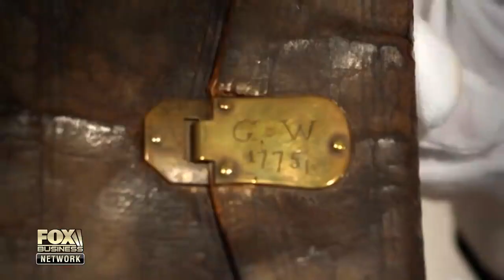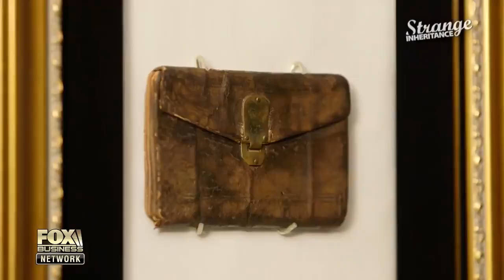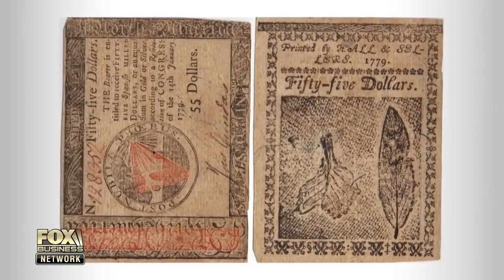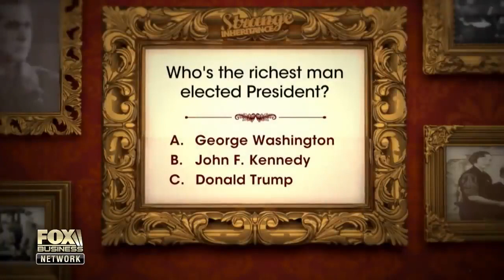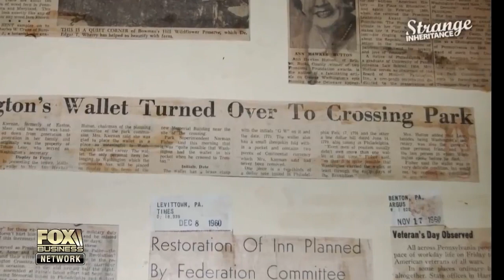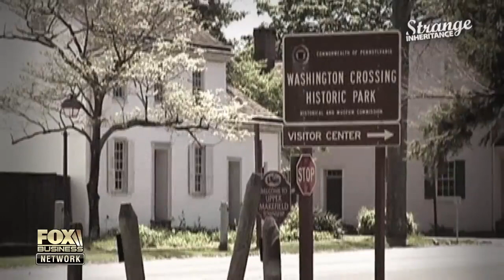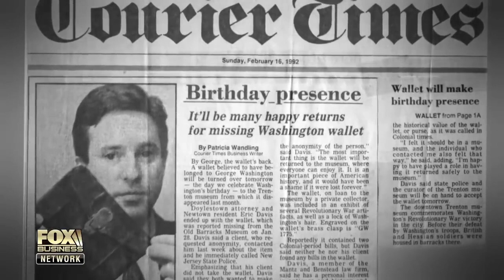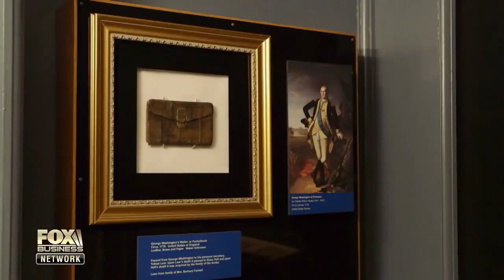Strange Inheritance ~ Washington s Wallet ~ StrangeInheritance ~ S2E24